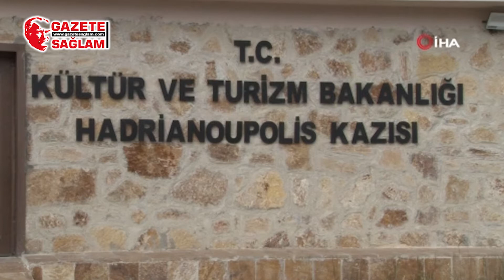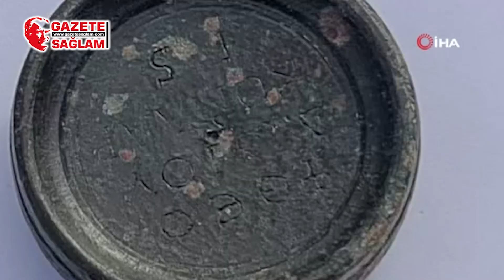1800 yıllık demir maske Batı Karadeniz’de Roma döneminin ilk askeri üssünü ortaya çıkarttı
M.Ö. 1’inci yüzyılda kurulduğu ve M.S. 8’inci yüzyıla kadar yerleşim amacıyla kullanıldığı tahmin edilen Karabük’ün Eskipazar ilçesindeki Hadrianaupolis Antik Kenti çalışmalarında Roma askerine ait 1800 yıllık demir maske bulundu.